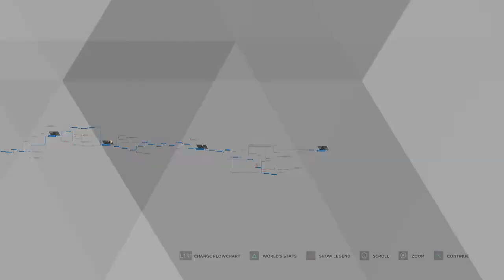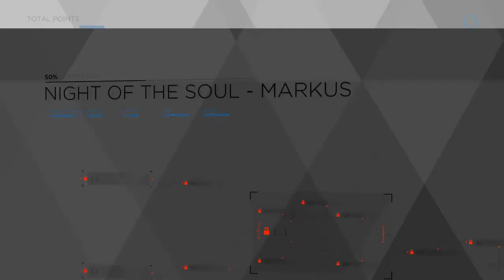(NO COMMENTARY) (FREE TO USE) DETROIT: BECOME HUMAN // NIGHT OF THE SOUL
Detroit: Become Human "Night of the Soul"